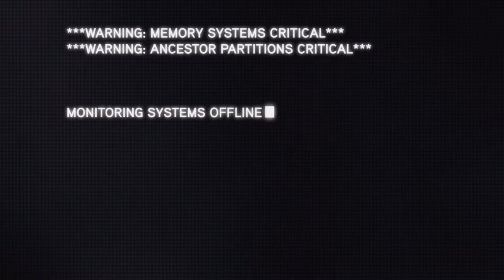Assassin's Creed Revelations Remastered Mission Prologue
Hello my name is visual walkthrough i am here to help you out with a game called Assassin’s Creed Revelations  Remastered .